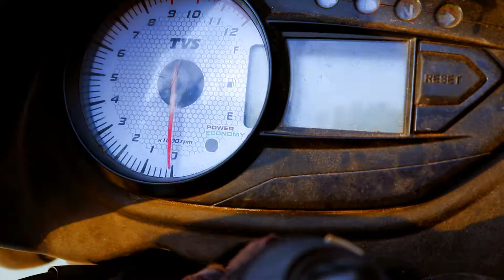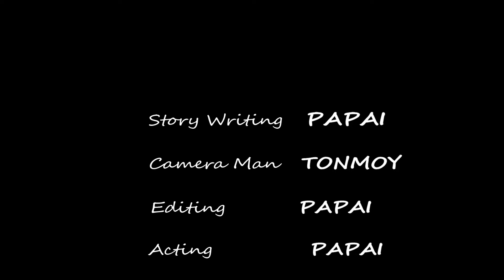ZOMATO boy giving food to the poor people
In this video I will show to how zomato boy help the poor people, so chaked out the full video.

I need your love & Support...

Can I get 50 like.